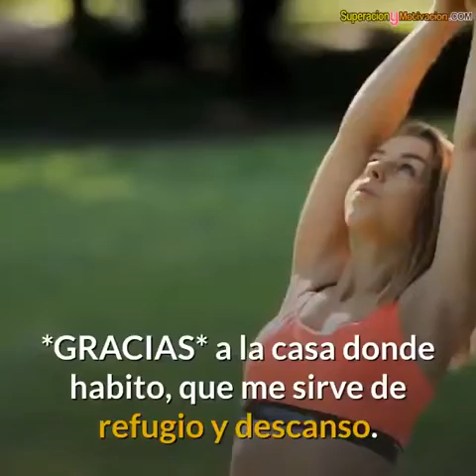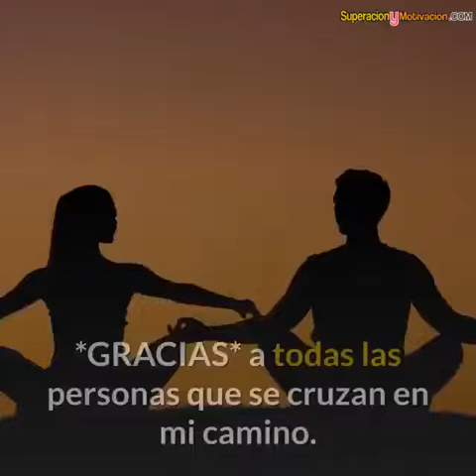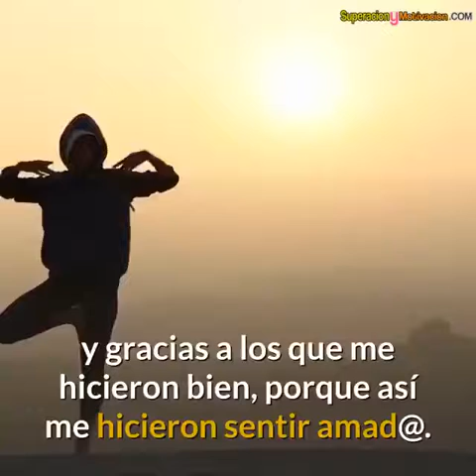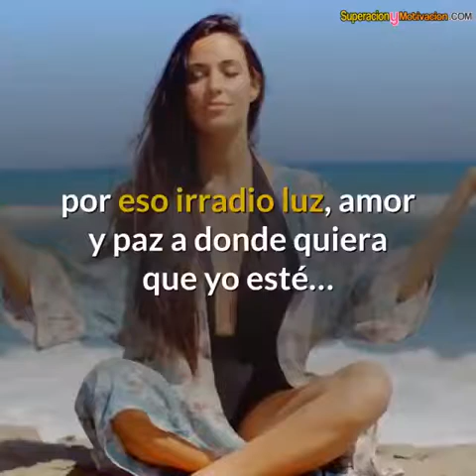Mantra de Gratitud.